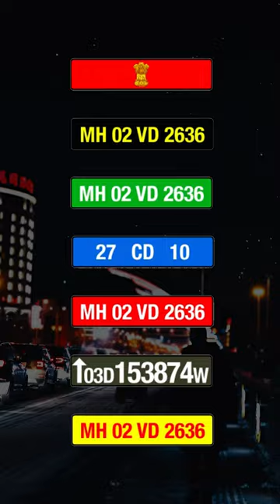Car number plate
Mostly we see only white and yellow number plates.
But there are a total of 7 types of number plates in India. which have different meanings
Let's know about it

You already know that white-colored number plates are used only in private vehicles and Yellow number plates are used only for commercial taxis.

✅ “Quick facts for busy minds."
✅ 1-minute Short Facts Videos.
✅ "One minute, one fact, endless knowledge."
✅ "Get smarter in just 60 seconds."
✅ "Fast and fascinating."
✅ "Short, sweet, and full of facts."

All images are for illustrative purposes only to educate everyone